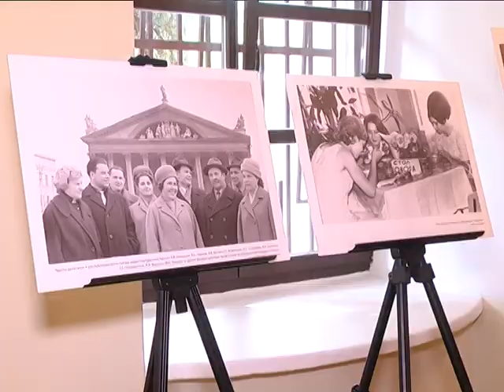2017-08-24 г. Брест. Фотовыставка Белорусского общества Красного креста. Новости на Буг-ТВ.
«Белорусский красный крест – гуманизм без границ», фотовыставка Белорусского общества Красного креста.
В основе гуманитарной деятельности Белорусского общества Красного креста - человечность и сострадание к чужой беде. Редкие кадры, рассказывающие о деятельности этой организации, стали основой новой фотовыставки «Белорусский красный крест – гуманизм без границ», которая открылась в выставочном зале мемориального комплекса «Брестская крепость-герой». На трагические моменты истории сквозь призму милосердия и объектив фотокамеры взглянула и наш корреспондент.